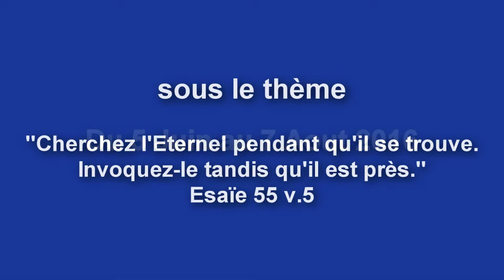Première Eglise Apocalyspe Queens NY réveil des 51 jours Mardi 14 Juin 2016